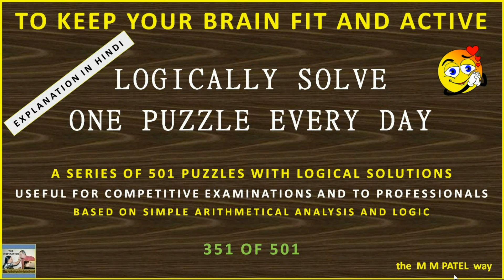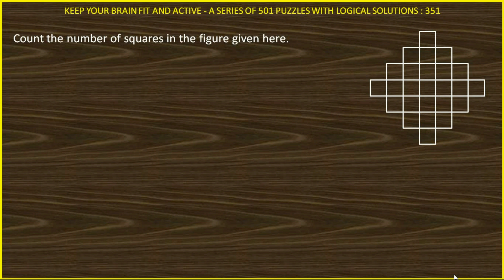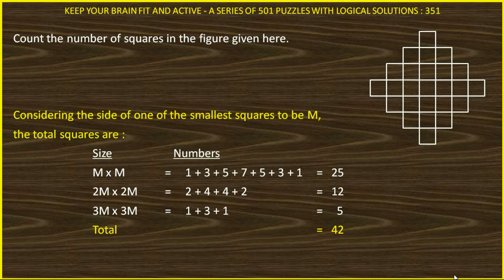PUZZLE 351 OF 501 IN HINDI SOLVED LOGICALLY AND ANALYTICALLY